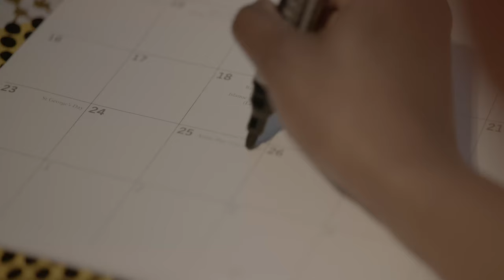MAE SITHOLE NHERERA OFFICIAL MUSIC VIDEO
This song is a travail for everyone who feel unseen, but is not forgotten. Your struggles, your pain is carried in our wombs. We pray for breakthrough, revival, and restoration for all those who have suffered loss.

Andrew Baird: Song Production
Song lyrics: Mae Sithole
Musical composition: Mae Sithole and Andrew Baird
Guitar: Mono Mukundu
Script Writer and Director: Tendaiishe Chitima
Film production: Maropeng Vushangwe
Editing: Mizo Maclean
Photography: Kea Pule

Lyrics
Mwanangu mwanangu
(My child, my child)
Ashanya kumhiri kwemakungwa
(Has left for another nation)
Mwanangu mwanangu
Tashaya kwekumuwana, ayenda
(We don't know where to find him/her)

Tazwa Kuti Vana varohwa
(We heard that the children were attacked)
Tazwa Kuti Vana vashaya pokugara, kumhiri
(We heard that the children have nowhere to sleep)
Kumhiri
(In another land)

Ndiye mwanangu
(This is my child)
Mwanangu (my child)
Wandakabara (That I gave birth to)
Wandatakura mumuviri wangu (That I carried within my body)
Iye mwanangu, mwanangu (This, my child, my child)
Manje guvhu rangu rorwadza (Now my belly button is in pain)

Ndakarwadziwa mwanangu
(I felt the pain my child)
Kuti ndokubetsera Sei
(How can i help you)
Baba vakashaya
(Your father passed away)
Tiri nherera tese
(We are all orphans)

Sekuru Sekuru
(Your uncle)
Vadya sadza vadya sadza revana
(Ate what is meant for the children)
Sekuru Sekuru
(Your uncle)